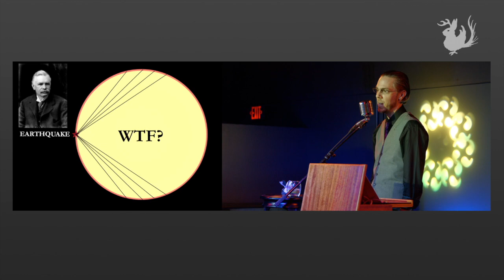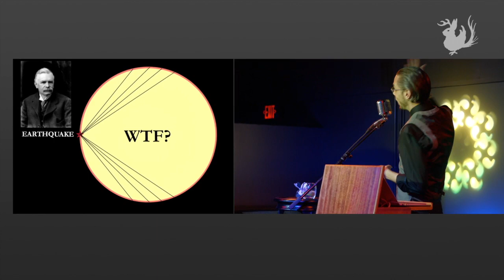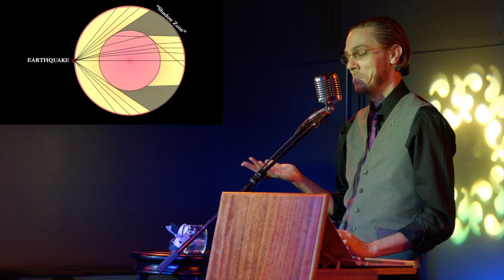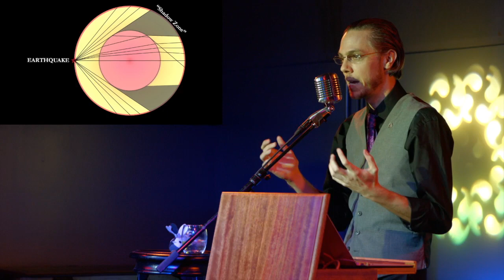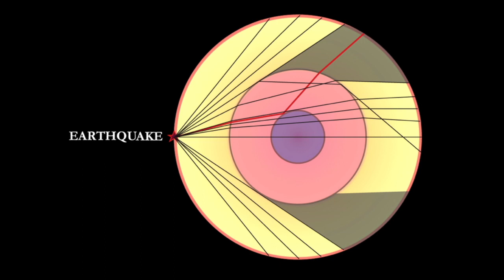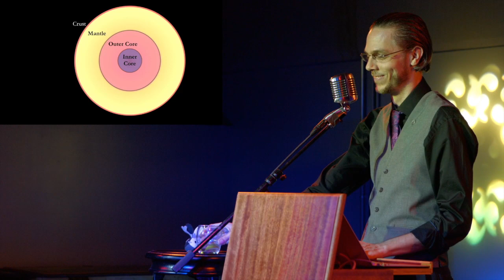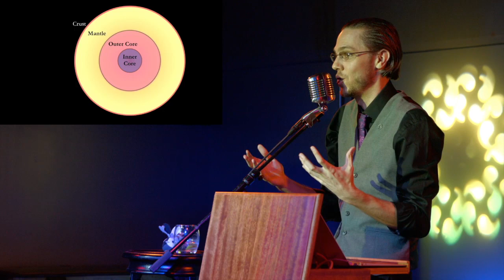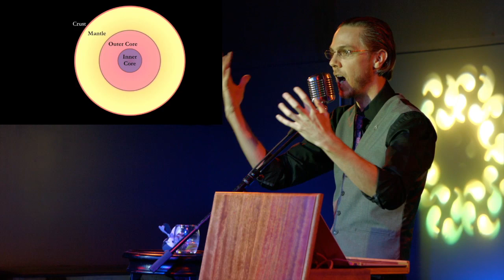The Struggle to Understand Earth’s interior | Odd Salon THEORY 4/8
Miles Traer ~ The Struggle to Understand Earth’s interior

Odd Salon THEORY: Stories of compelling arguments and spurious speculations, quandaries, questions, and scientific revelation

Recorded live Tuesday, May 22, 2018
at Public Works, San Francisco, CA

Curated by Lilia Gutnik
Edit, Camera, Post production: John Adams
Sound: Steen